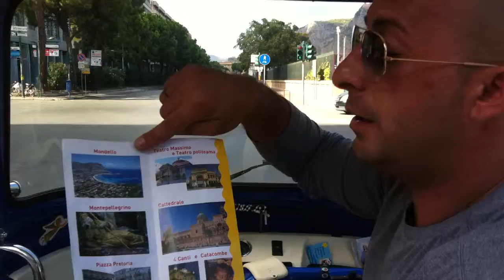Palermo - Itália IV